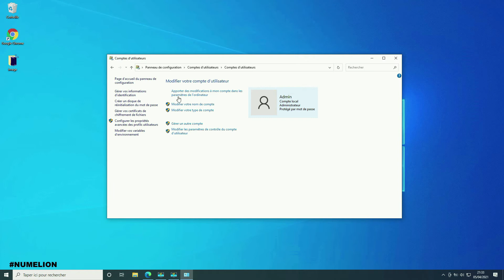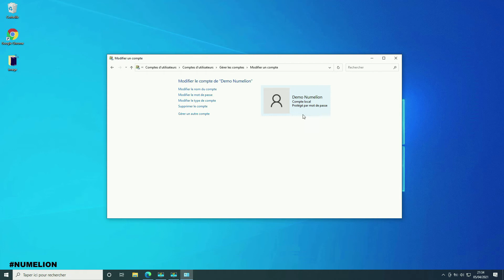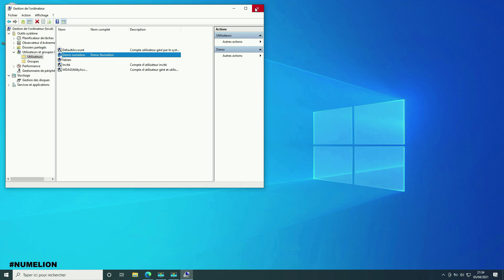Comment Changer un NOM D'UTILISATEUR Windows ? 🔴 [TUTORIEL]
Comment changer un nom d'utilisateur dans Windows ? Dans ce tutoriel vidéo, nous verrons comment effectuer une modification complète de son nom de compte Windows pour renommer ce dernier dans le nom voulu.

Attention, vous pouvez changer le nom complet de votre Windows, par contre vous ne pouvez pas changer le nom du dossier qui le contient, ou alors il y a une manipulation spéciale (que je n'ai pas recherché, si quelqu'un la connaît n'hésitez pas à la mettre en commentaire).

Nous verrons deux étapes pour changer de nom d'utilisateur, la première se fera dans le panneau de configuration et la seconde directement dans la gestion de l'ordinateur au niveau des utilisateurs. A noter, il faudra être en mode administrateur.

00:00 - Introduction
00:28 - Panneau de configuration
00:56 - Gérer un autre compte utilisateur
01:07 - Modifier le nom d'utilisateur
01:22 - Gestion de l'ordinateur
01:53 - Partagez cette vidéo si elle vous a aidée ;)

Vous pouvez aussi consulter la procédure de modification du nom complet d'un compte Windows